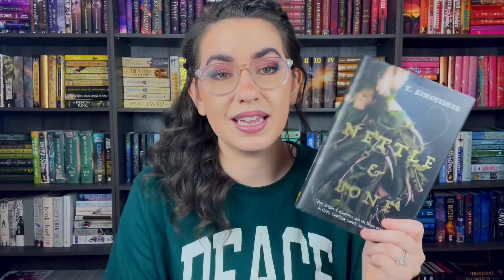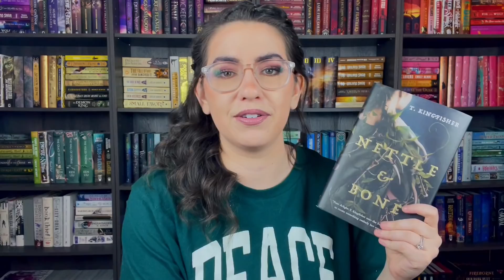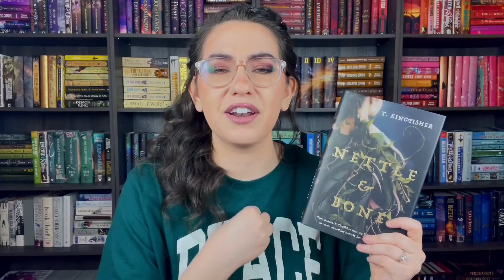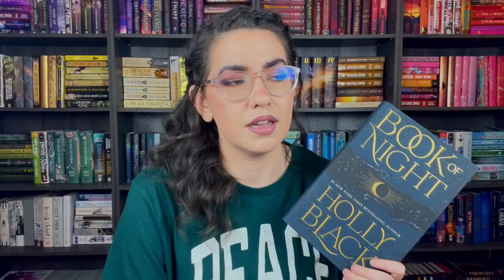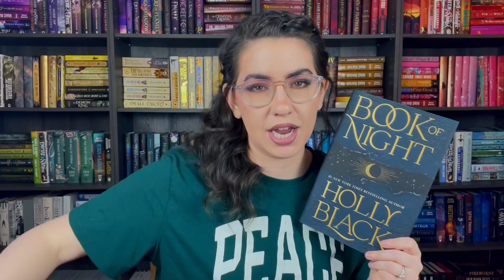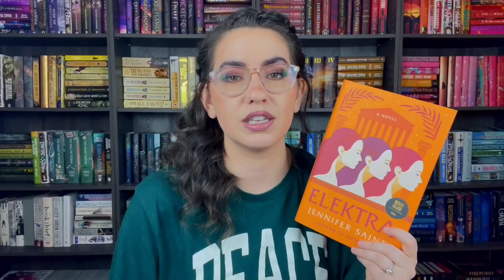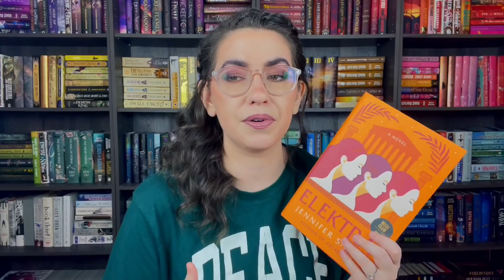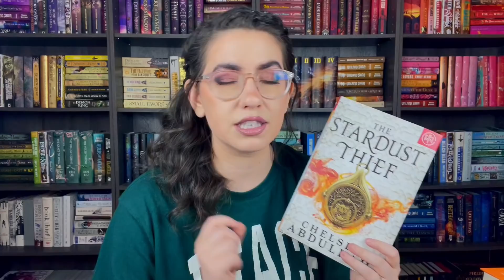NEW RELEASES AND A SURPRISE NEW FAVORITE 📚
Time stamps and purchase links:
0:35 Nettle and Bone
9:08 Book of Night
15:08 Elektra
19:55 Stardust Thief